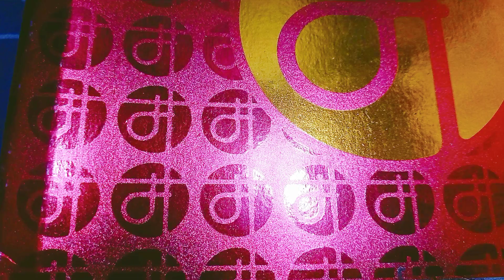Aaj ham logo ne bhut Masti ki